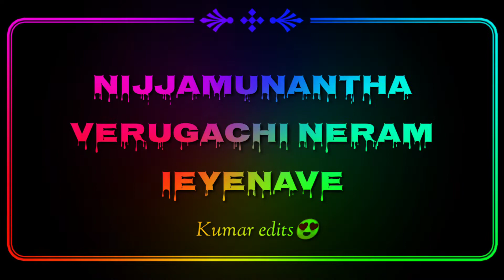MANASU ECHINANE MARICHI POYENAVE NEW😍✨ SONG🎼 LYRIC VIDEO KUMAR EDITS😍